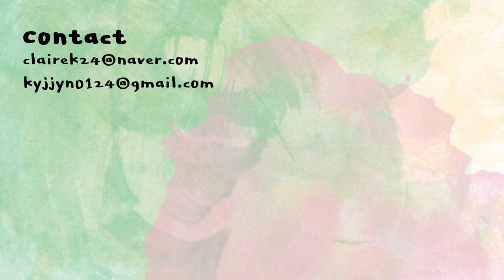[ENG]괄사 마사지 한달후기 이게 말이 돼?ㅇ0ㅇ / Self -lymph massage review | 클레어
광고아니고 진짜
여러분 제가 한달동안 매일매일 괄사마사지 했거든요
근데 이게 효과가 있는 것 같은게 제 기분탓일까요?
Guys, I do this lymph massage for a month,
Can you see the different between before and after?